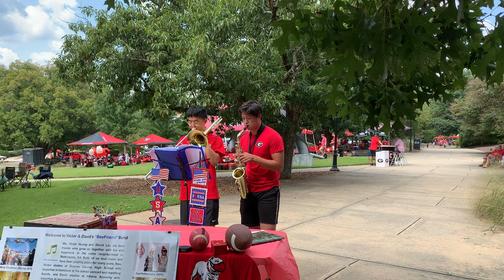BeeFriend Band- Georgia On My Mind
Georgia On My Mind by Ray Charles

Performed by BeeFriend Band